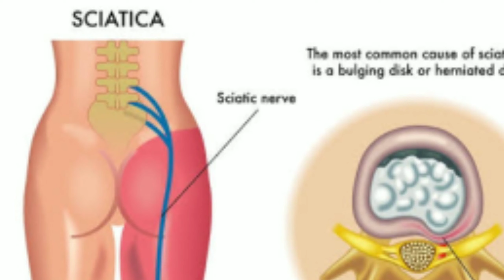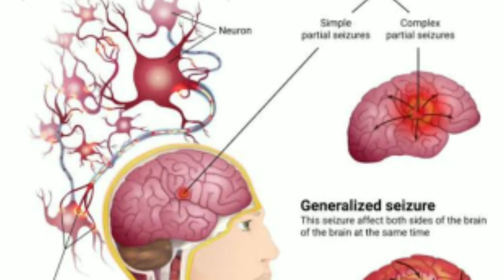Disulfiram Tablet I.P 500 mg Uses Side effect / Cronotol Tab review in Hindi.